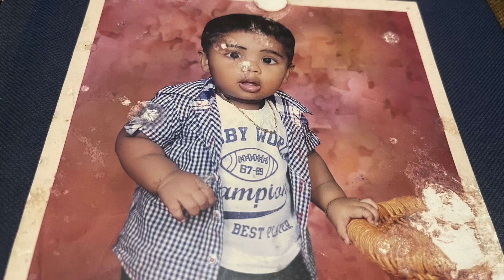part-1ഹോസ്പിറ്റലിൽ ഞാൻ നേരിട്ട വിഷമങ്ങൾ ലാസ്റ്റ്‌ വേറെ ഹോസ്പിറ്റലിലേക്ക് മാറ്റി /My Delivery story